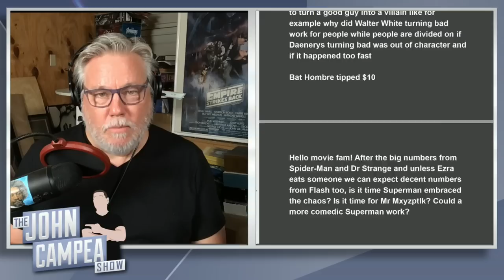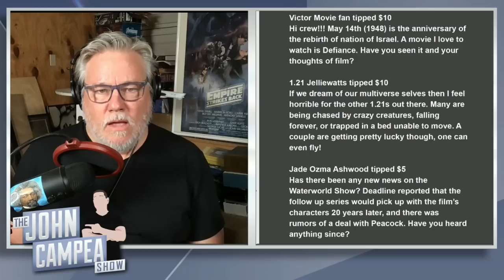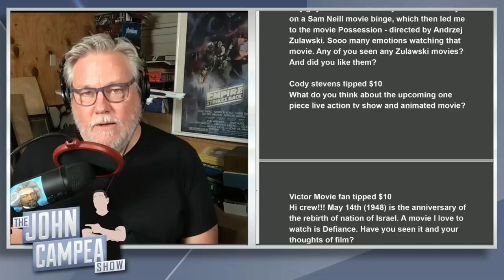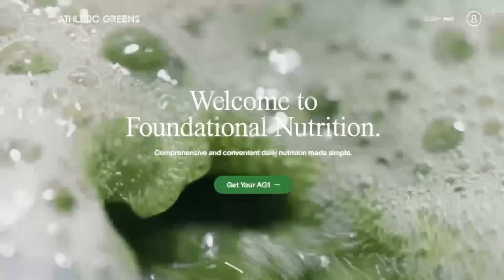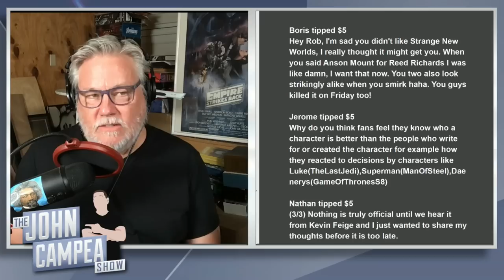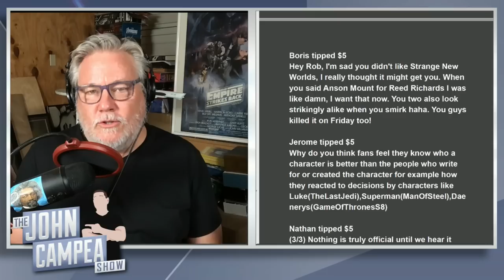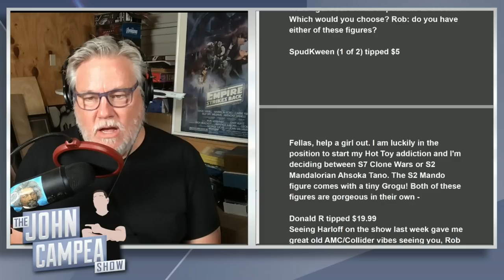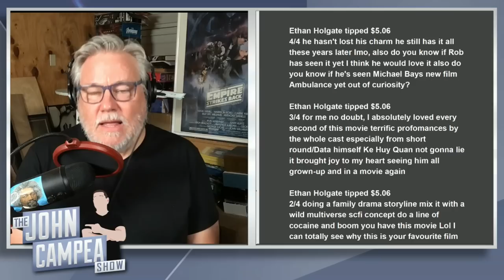Has Doctor Strange Been Out-Multiversed By Shang-Chi’s Aunt? - Mailbag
Mic pre-amps

Streaming Software
Wirecast Pro